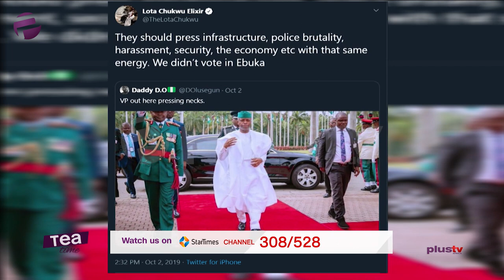We Didn't Vote In Ebuka - Lota Chukwu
We didn’t vote in Ebuka”- Nollywood actress, Lotachukwu attacks Yemi Osinbajo and his outfit